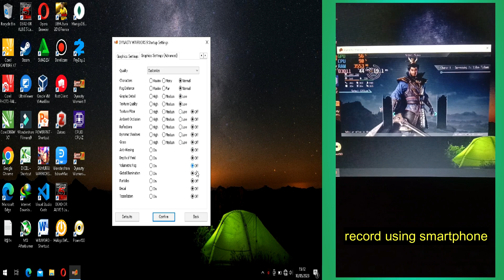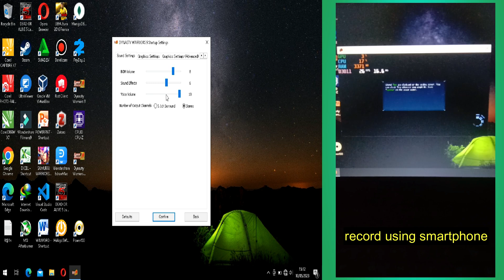dynasty warrior 9 on intel uhd 600 | intel celeron | VRAM 128mb | gameplay laptop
sekadar informasi :
saya udah berharap bisa mainkan game, ternyata bisa main tapi lag banget
(just for information:
I was hoping to be able to play the game, it turns out I can play it but it's really lagging)

2. Watch this video for at least 3 minutes without skipping

spek mylaptop
processor : intel celeron N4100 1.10 Ghz quad core
RAM : 4GB
VRAM : 128mb
graphic : intel UHD graphic family
OS : windows 10 home 64bit
directx 12

spec dynasty warrior 9 on PC (minimum)
CPU: Core i5 2400 or over
RAM: 6 GB
VIDEO CARD: NVIDIA GeForce GTX 660 or over
DEDICATED VIDEO RAM: 2048 MB
PIXEL SHADER: 5.0
VERTEX SHADER: 5.0
OS: Windows 7/8.1/10 64bit